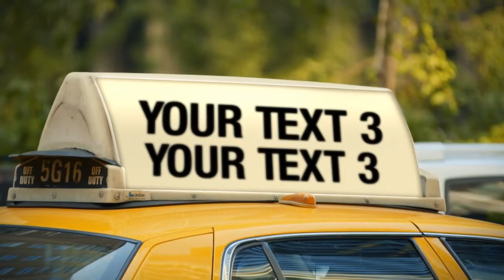Wedding sample1 manhattan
Enhance your personal or business message by creating a customized video with PinStyle!  For only $5 you can have a personalized video that commemorates your special event, or represent your business. It's so easy to do and will make whatever message you want to convey that much more impactful.